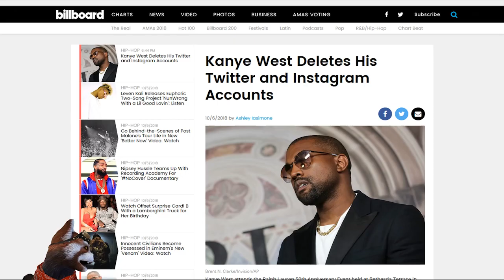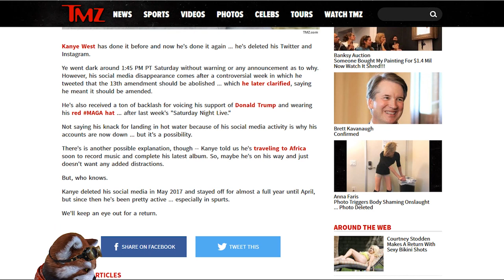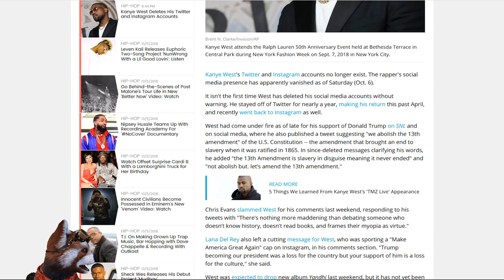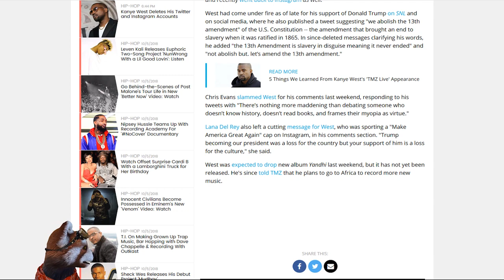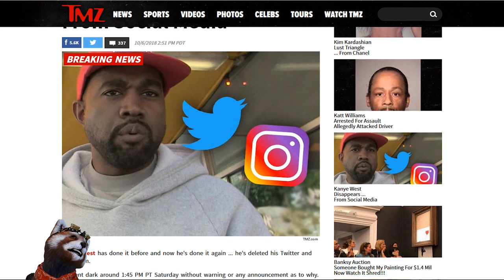Kanye West Deletes His Twitter and Instagram Accounts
Bitcoin: 12Jyut34BCuDLDejchBDu8WX74yfDd1agz
Ethe: 0x4afb19af52b92e44613a2c2a6b7970fe83b224fc